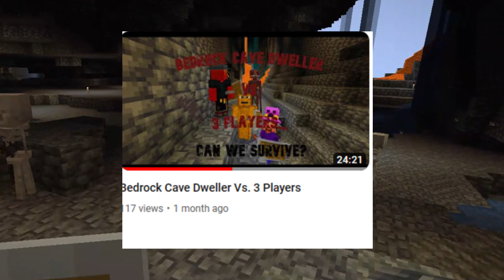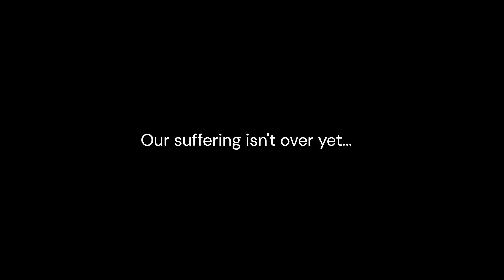2 players trying to survive Nightmare.Jar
I'm back, kinda. I'm here with another banger! Today, me and my friend Quinn try to survive Nightmare.Jar. For his birthday, he got a new gaming laptop, so we decided to play this. I have episode 2 coming out, and for some reason, Quinn wants this to be a full-blown series. even full seasons... (kinda)
Video with : @Snake_master2649
Introduction : Hi! I am Unknown Bread! I try to make high quality videos with great editing! I am new to YouTube, (Kinda) so feel free to say hi! I hope you all like my content!